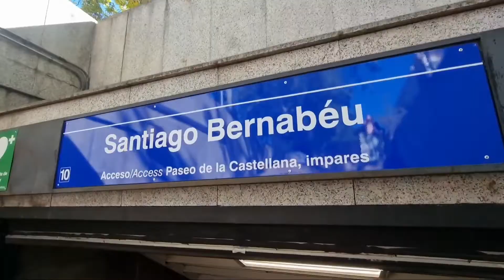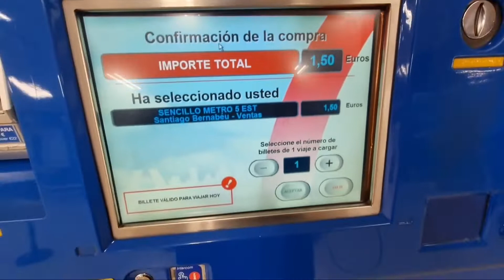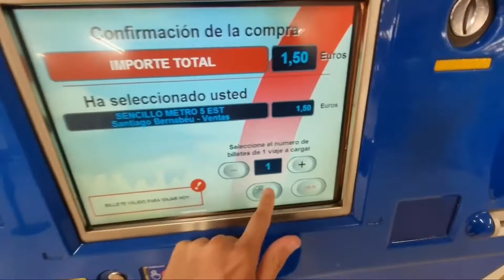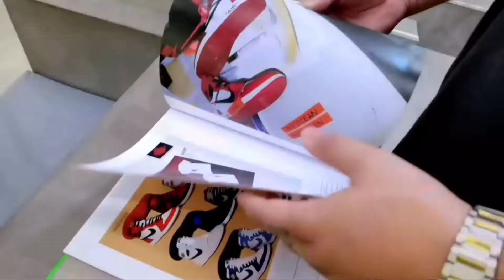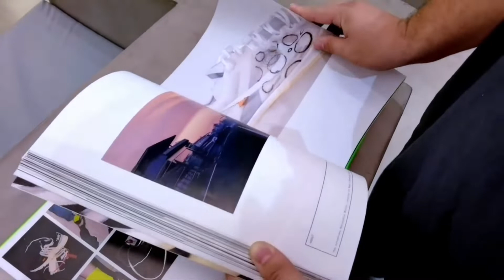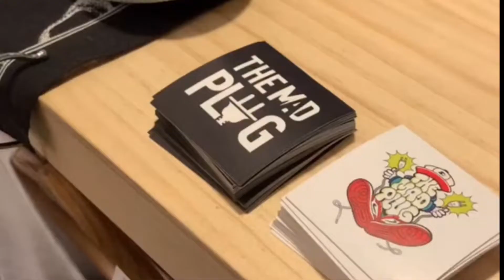BEST RESELL SNEAKER STORE in Madrid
Taraaaaaaaa naaa dito mga kababayan sa mga mahihilig dyan sa sneaker .

Location:

Footdistrcit

The Mad Plug